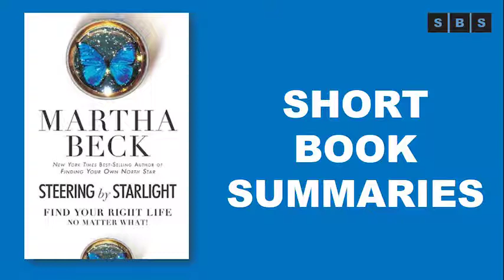Short Book Summary of Steering by Starlight Find Your Right Life,No Matter What! by Martha N Beck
I listened to this book on my conmute and I liked it a lot. It has a very structured approach to working through your ego and connecting to your Higher Self in a very workable format (at least for my brain). The metaphor of the Stargazer is very symbolic and helps to keep the focus on the Higher Self... The second chapter on the Reptilian Brain brought a lot of light into my primal fears...

It is definitely a book to "work through", not a book to just read... the information without the exercises would be just more junk for the left brain... She has a nice way of integrating other authors as Byron Katie and Eckhart Tolle and making a reasonable path... sort of a step by step de-cluttering and disarming of our ego and personal stories so we can connect to our Stargazer... very, very nice...

I have actually enjoyed very much listening to it, as she is a very capable and enticing story teller...

I will definitely buy this book to keep for my own study...

The story at the end about her trip to South Africa is completely mesmerizing... another very good reason to read this book, if only for this!

This is an inspiring and truly helpful book full of insight, humour and new skills to help anyone navigate their way in this challenging journey of living every day. It broadened my awareness and made me look at things in a new way, or rather in a way I'd always known about but hadn't trusted enough.